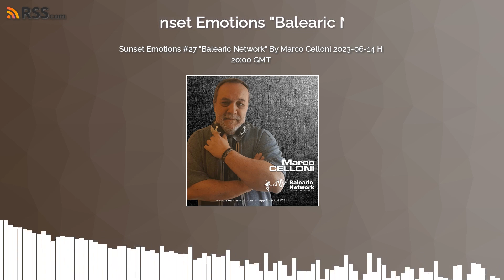Sunset Emotions #27 "Balearic Network" By Marco Celloni 2023-06-14 H 20:00 GMT